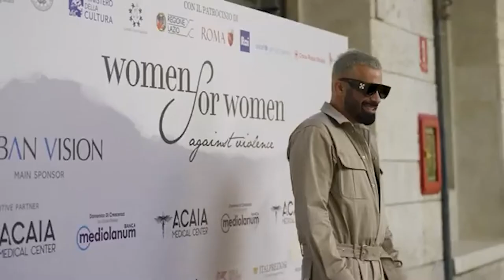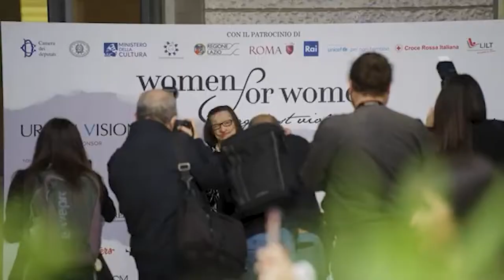Luca Tommassini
A Women for Women against Violence la storia di Luca Tommassini, premiato con il Camomilla Award - sabato 4 giugno alle 17.00 su Rai Due